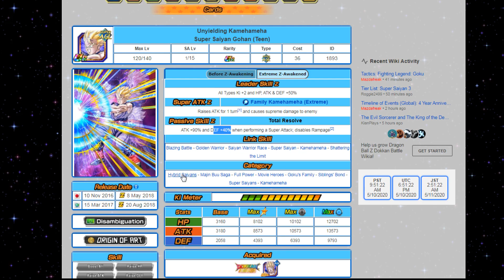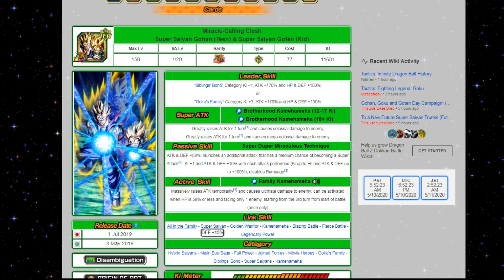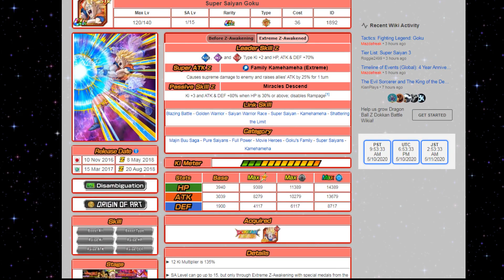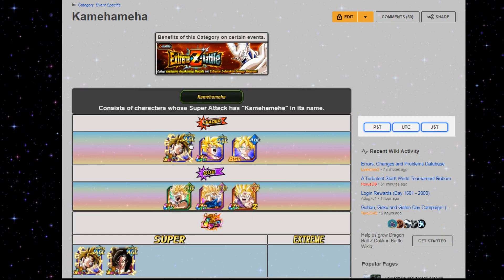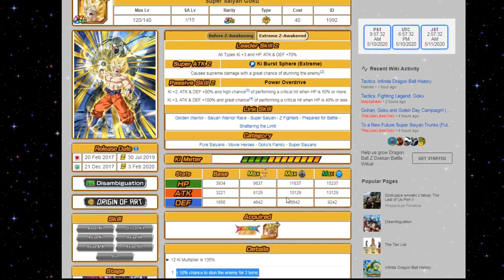BOOK OF WAR: SON FAIMLY CO WYBRAĆ DOKKAN BATTLE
Przedstawiam postacie i doradzam co można wybrać za book of war: son family w dbz dokkan battle
Możesz mnie wesprzeć na: